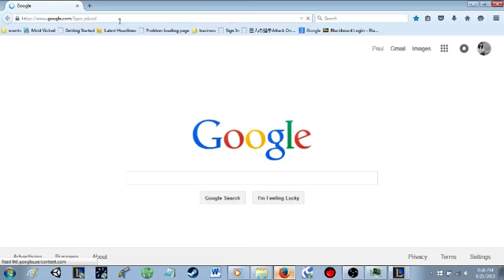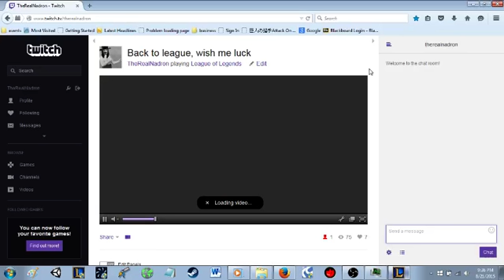ad ekko raw footage 1 (Part 7)